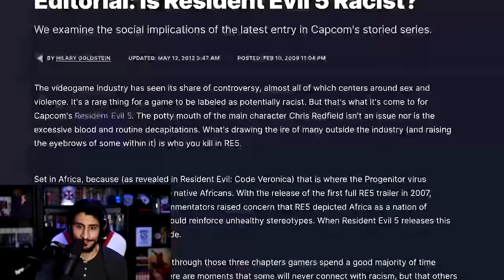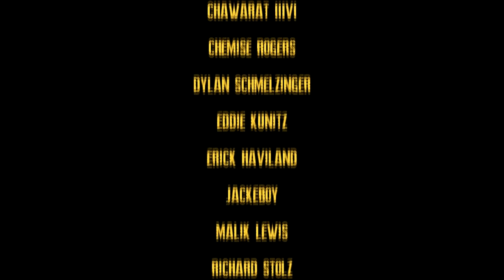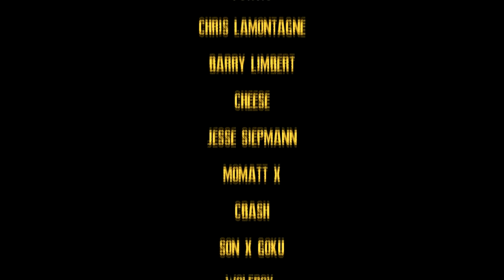THE RESIDENT EVIL 5 CONTROVERSY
IGN loves to run their mouths and spew bs all over the interent with many others tagging along so I wanted to share my opinion on why Resident Evil 5 can still be remade!